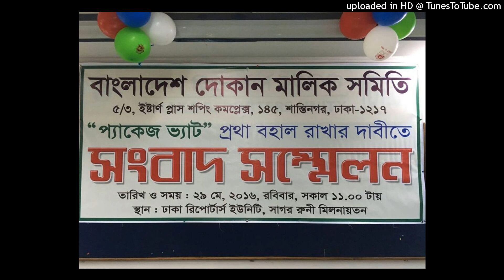(lalmatia.dokan.malik.samity@gmail) DMDMS DMSOA BDMS BSOA DMP (2022)